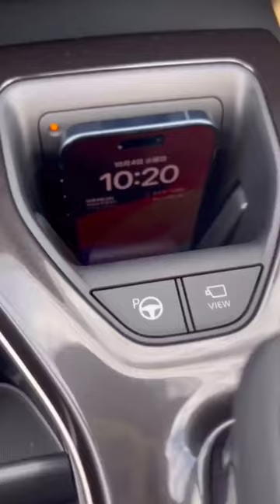Toyota Crown Sports Cross Review